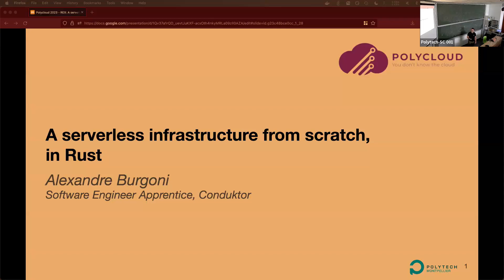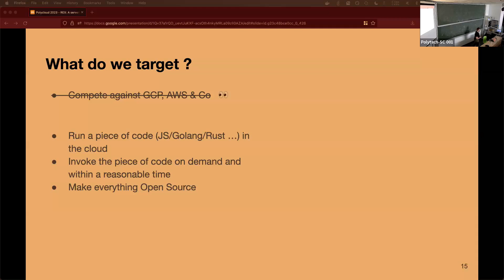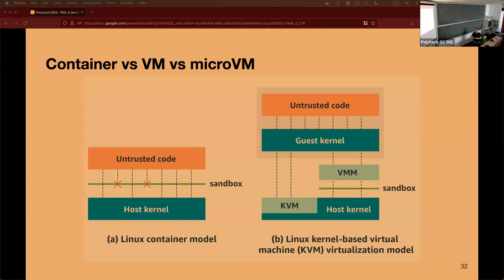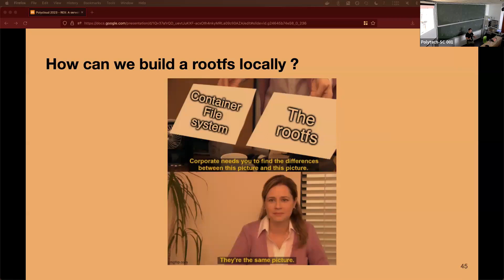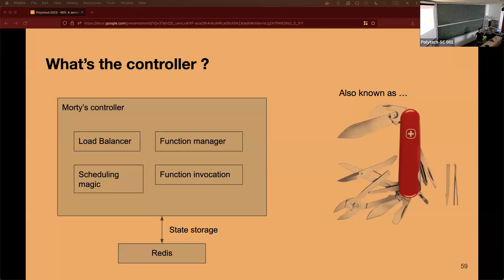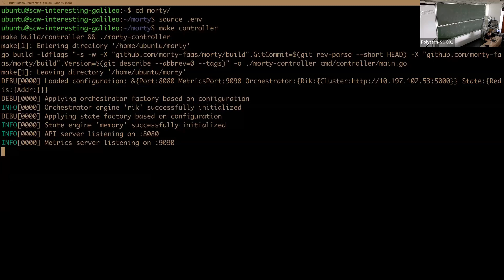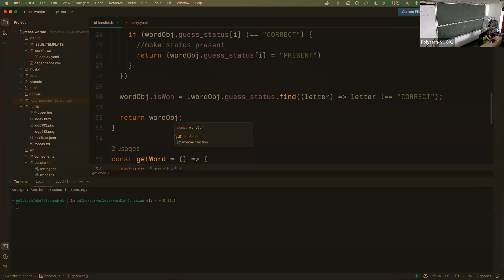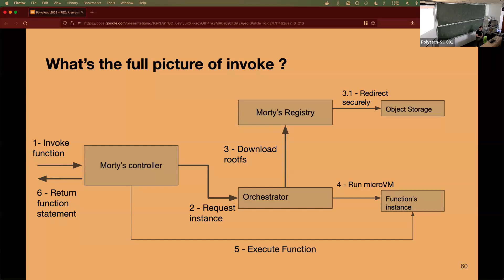REX : Une infrastucture Serverless de zéro, en Rust - Alexandre Burgoni